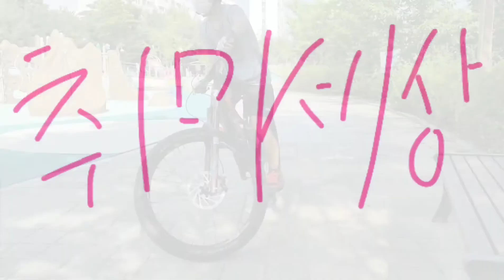ㄷ이가 할수있는것들 _ㄷ이 모음집